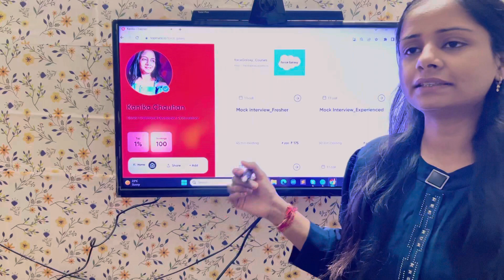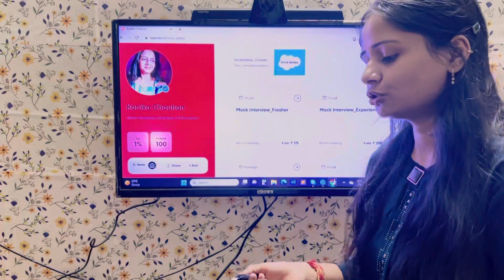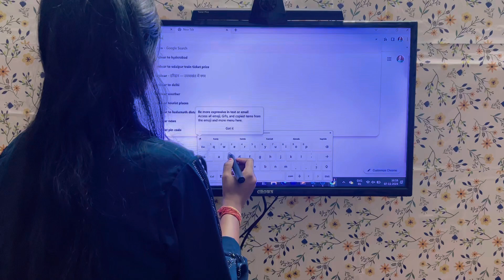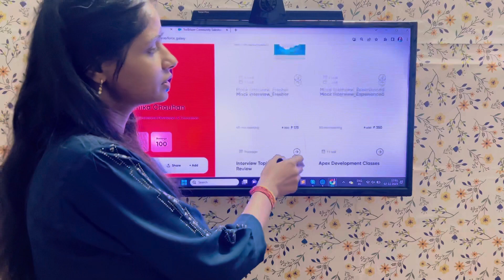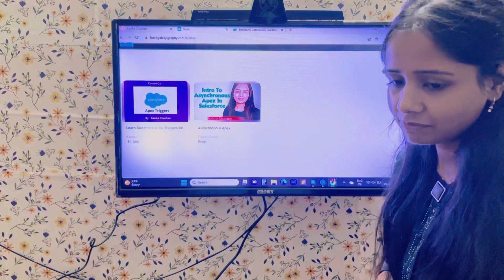100 + Bookings Completed 🥳